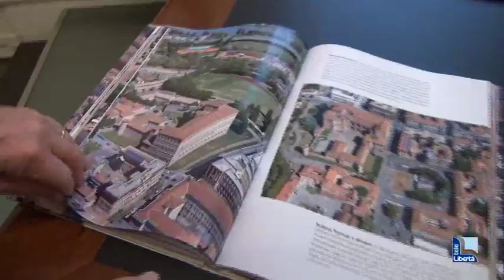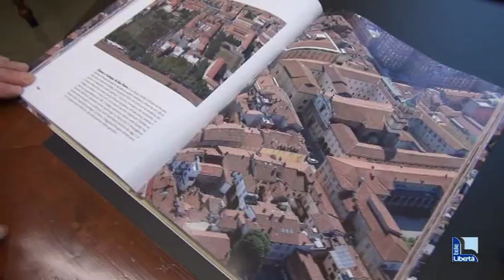Piacenza vista dall’alto, in un libro le foto che svelano una città sconosciuta